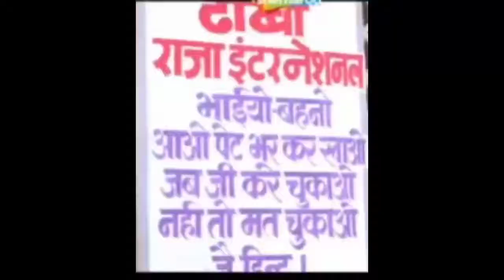Best_Hindi_comedy_Scenes_of_Superhit_Movie_Dulhe_Raja_|_Kader_Khan_-_Johny_Lever_-_Govinda_-_Asrani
Mr Bean's FOOLPROOF Car Parking
System | Mr Bean Funny Clips | Classic Mr
Bean
Mr Bean

Phir Hera Pheri Most Popular Comedy
Scenes | Paresh Rawal - Akshay Kumar-
Suniel Shetty

Hello dosto me ap logo ke liy photo editing video editing se riletid video dalog dosto ap apne bhi KO sapot jarur karna dhanebad bhiyo